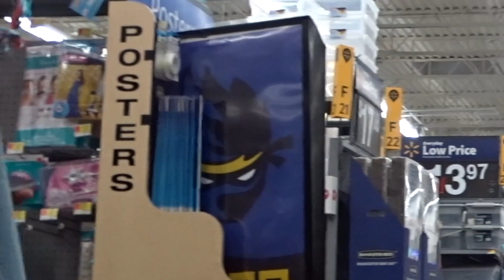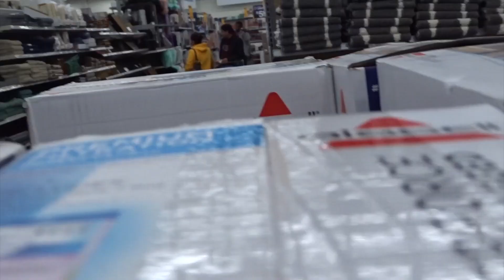PUBLIC PASS OUT PRANK (HILARIOUS)PT 1